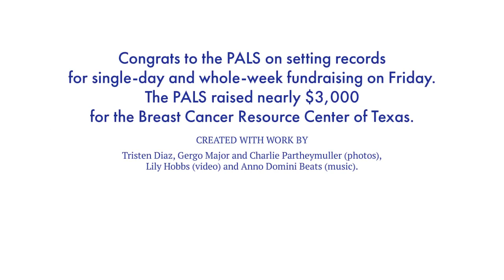PALS pie the Maculty at Pink Week pep rally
After five days of events and fundraisers for the Breast Cancer Resource Center of Texas, students gathered in the gym Friday to end Pink Week with a bang. Class battle cries, musical poms and watching Mac teachers and administrators get a pie to the face were all part of the fun. According to junior PAL Nathan Nagy, the Pink Week pep rally is a highlight of the PALS experience thus far. “I was excited to be able to help out with an effort that’s for a good cause,” Nagy said.

Caption by Caroline Owen. Photos by Tristen Diaz, Gergo Major and Charlie Partheymuller. Video by Lily Hobbs.